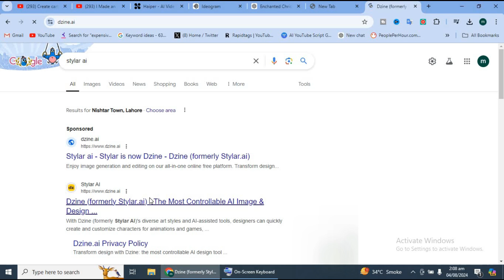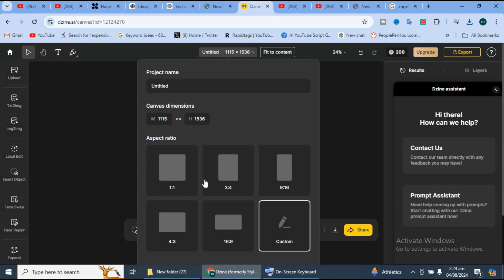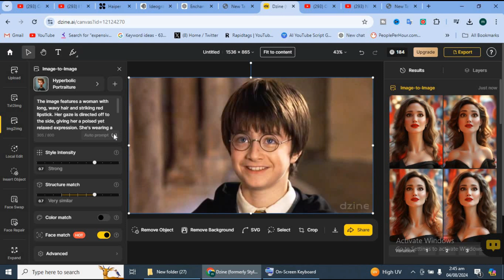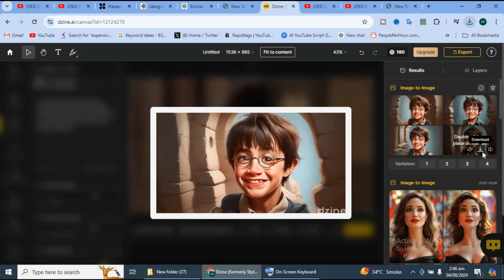Create cartoony trendy images \How to use image to image [Leonardo AI]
In this video I analyze the function: image to image
a next video will follow on how to use ControlNet with Leonardo AI tools.
Text used in the video

Create Cartoony trendy images using Ai technologies for free. you will turn your  images into stylized cartoons or characters to look 3D.
Hope yo enjoy it :)

Make Your Cartoon Image for Free
New AI for Turn Your Images to Anime, Cartoon or 3D Animation Style - Image to Image AI Tutorial

AI Tutorials
Turn your images into anime, cartoons and 3D animations using Lensgo, a free AI tool.In this tutorial I will guide you step-by-step on how to use the LensGO artificial intelligence to change the style and format of photos.
How to Turn your Photo into Cartoon Image
convert photo to cartoon,how to cartoon yourself,make photo into cartoon,how to turn photos into cartoon,cartoon editing app for android,how to make your cartoon photo,make photo look like anime using mobile,easiest way to turn your photo to cartoon,how to transform photo into a cartoon effect,how to make animation cartoon of yourself,how to make digital illustrations of photos on phone
The LensGO AI has image to image capability which allows us to simply upload photos and with one click change the photos to different styles. It includes various styles like cartoons, anime, manga, fantasy, 3D, painting etc. preinstalled as filters that can be applied to photos with just one click. What could be better?
So if you want to easily turn your photos into unique artwork without needing any special skills, don't miss this tutorial!

Transform your family, friend and customer photos into 3D animation styles or 2D cartoon styles like anime, manga, fantasy, painting etc. and surprise them.